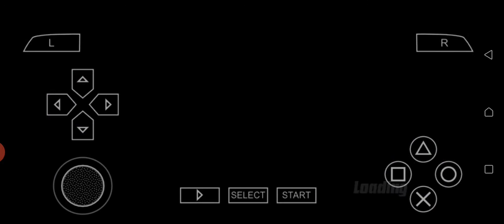Earth protector rescue mission 4 part 6